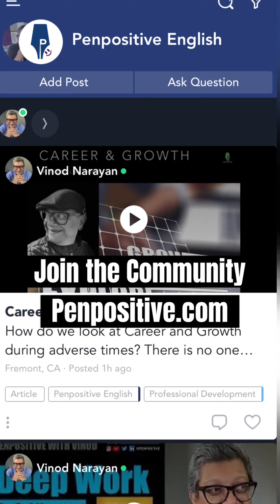6/365 Sensationalism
മ്മടെ സമയം നഷ്ടമാവുന്നതില്‍ വലിയൊരു പങ്ക് നമ്മള്‍ പലരുടെയും Sensationalism എന്ന വിദ്യയുടെ ഇരയാവുന്നു എന്നതാണ്. :)

ന്നാപ്പിന്നങ്ങന്യാക്കാം!
പഹയൻ